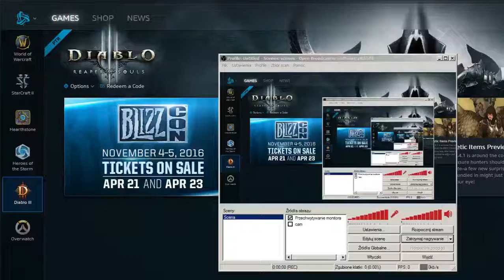Leaderboard PTR WD 2.4.1